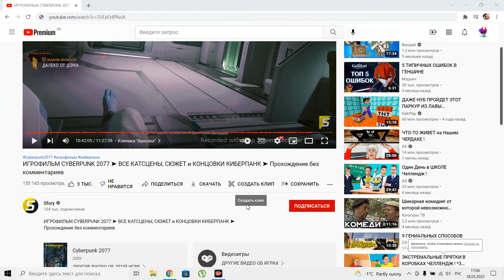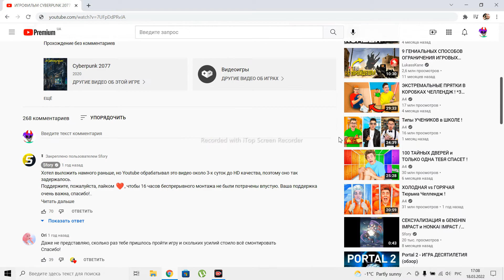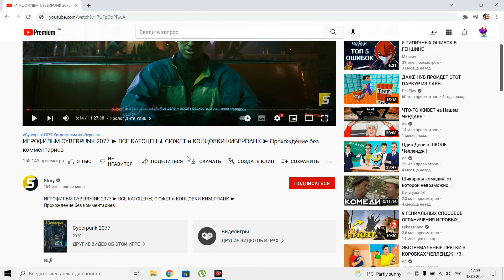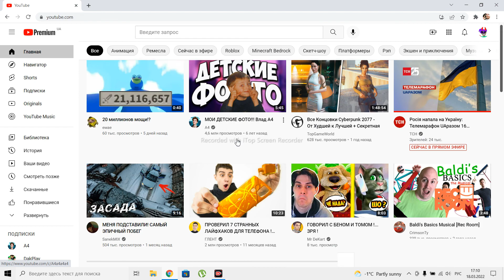хотите или не хотите